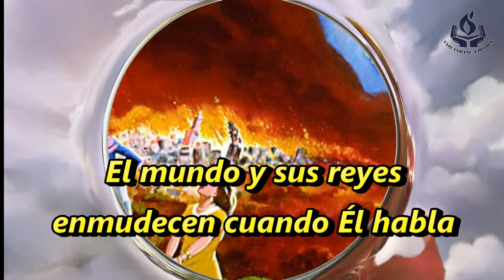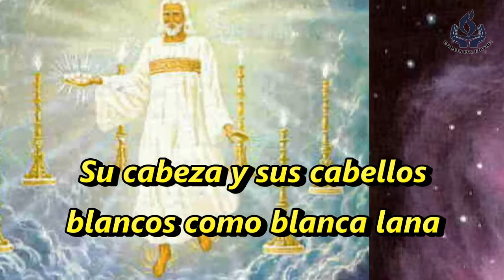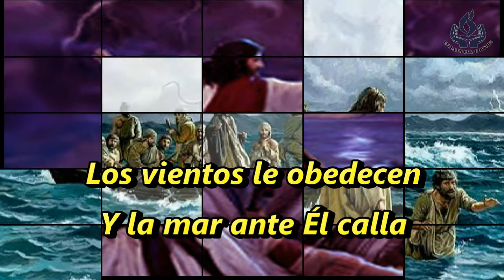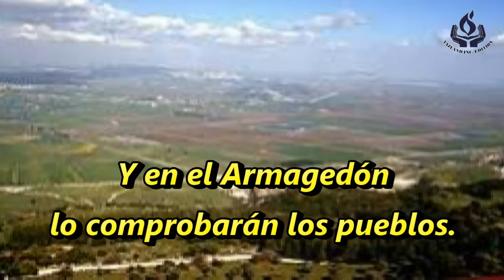Jehová es su Nombre - Trío Israel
Hermoso canto interpretado por el Trío Mexicano Israel.